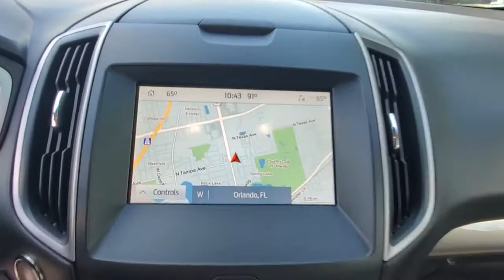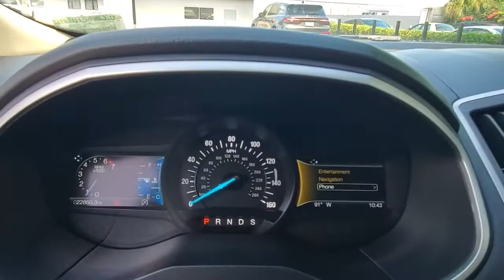2019 Ford Edge Winter Park, Longwood, Kissimmee, Windermere, Orlando, FL 201071A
Blue Metallic Used 2019 Ford Edge available in Orlando, Florida at Central Florida Lincoln. Servicing the Winter Park, Longwood, Kissimmee, Windermere, FL area.

This 2019 Ford Edge SEL in Blue Metallic features: 110V/150W AC Power Outlet, 2 Driver Configurable 4.2 Color LCD Displays, ActiveX Seating Material Heated Bucket Seats, Adaptive Cruise Control w/Stop & Go, Automatic temperature control, Convenience Package, Dual front impact airbags, Dual front side impact airbags, Emergency communication system: SYNC 3 911 Assist, Equipment Group 201A, Evasive Steering Assist, Foot-Activated Hands-Free Liftgate, Ford Co-Pilot360 Assist+, Front dual zone A/C, Lane Centering, LED Signature Daytime Running Lamps, Navigation System, Perimeter Alarm, Premium 9 Speaker Audio System, Remote Start System, SiriusXM Traffic & Travel Link, SYNC 3 Communications & Entertainment System, Universal Garage Door Opener (UGDO), Voice-Activated Touchscreen Navigation System, Wireless Charging Pad. FWD Priced below KBB Fair Purchase Price! 22/29 City/Highway MPGVisit our virtual showroom 24/7 @centralfloridalincoln.com.